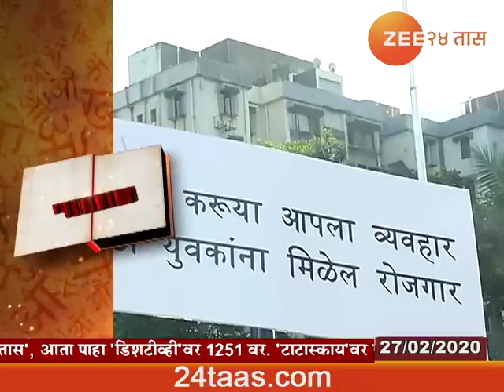Mumbai | Worli School Students | Prabhat Feri On Eve Of Marathi Bhasha Din Celebration